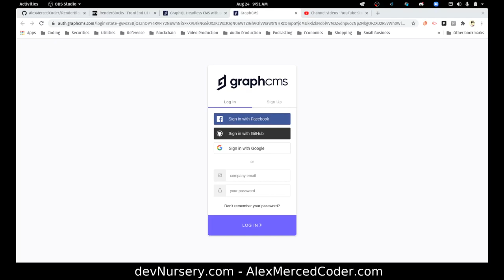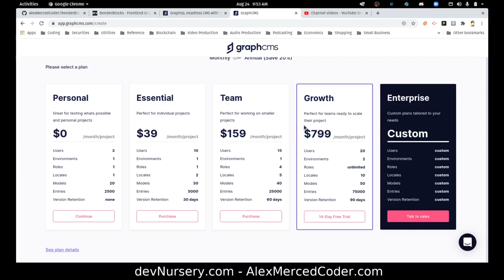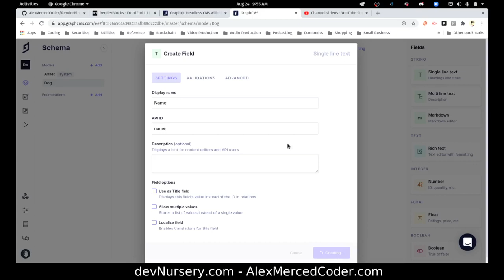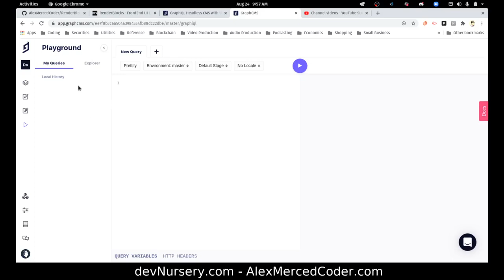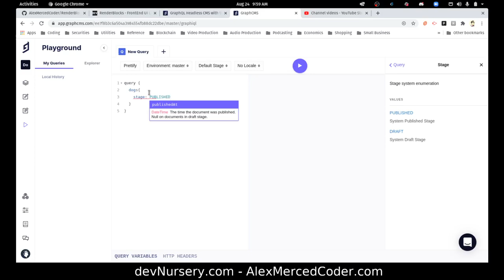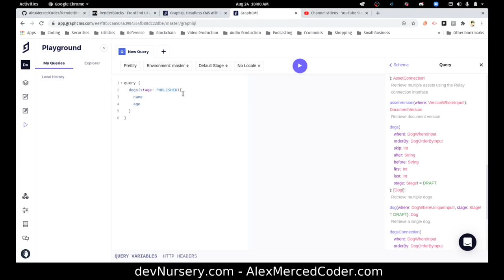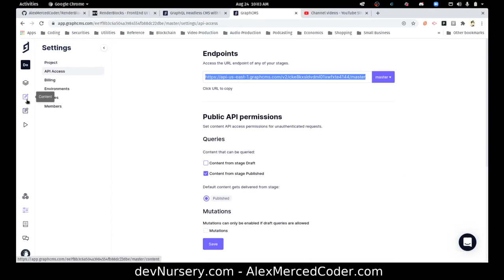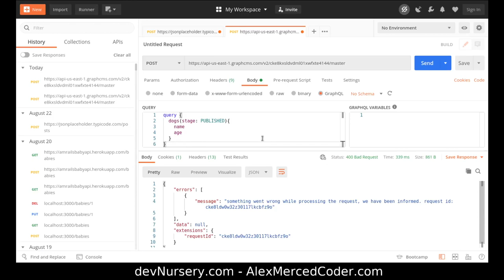AM Coder - Intro to GraphCMS (Headless CMS)